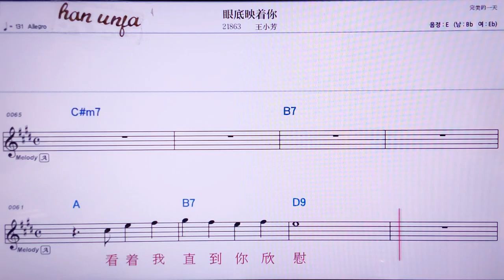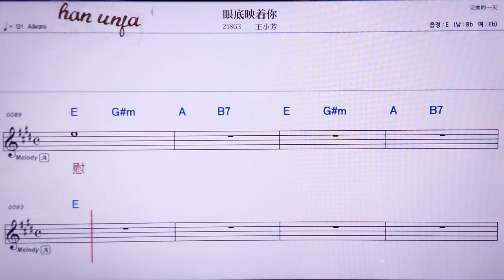💖이앤디잉저니/왕샤오팡 👍MR,노래방, 악보, 코드,Karaoke With Sheet Music